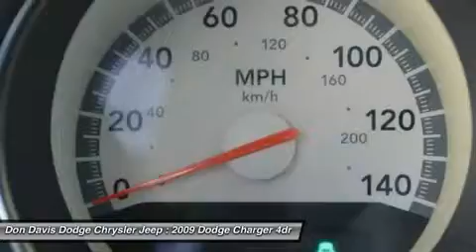2009 DODGE CHARGER Arlington, TX E27258A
2009 DODGE CHARGER Arlington, TX
Stock# E27258A

1901 N. Collins

Pick up this Brilliant Black Pearl 2009 Dodge Charger, available today. Featuring Automatic transmission, it has 105537 miles. This could be the one you've been searching for.